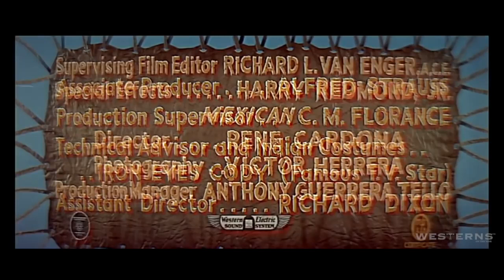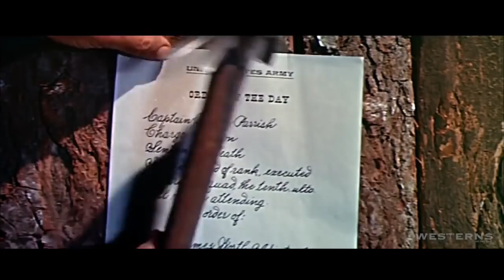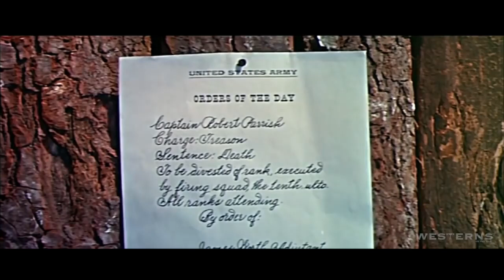Sitting Bull complete Western Movie